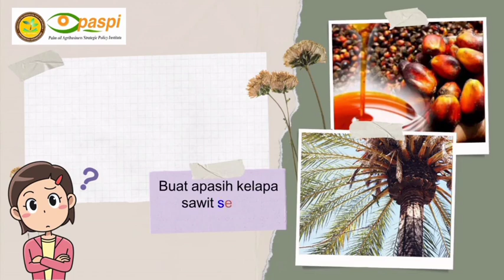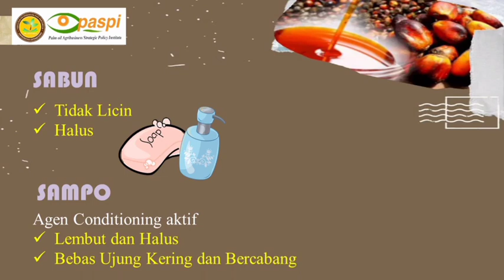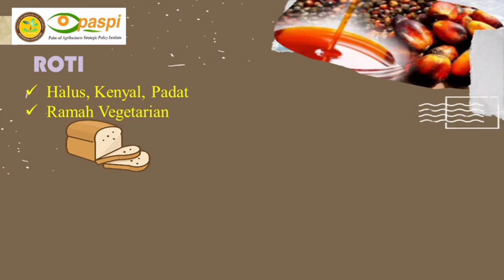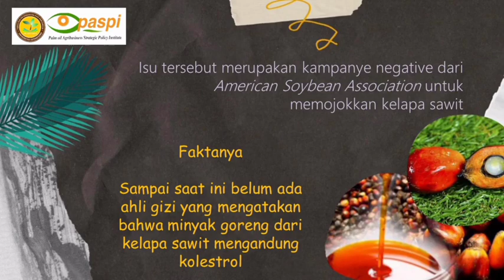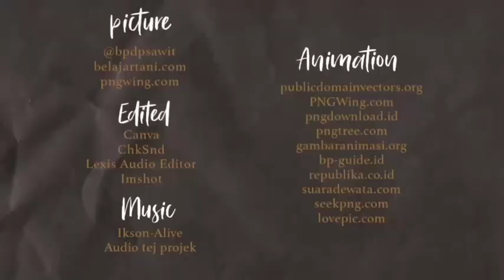Wulan Aryanti - Universitas Diponegoro